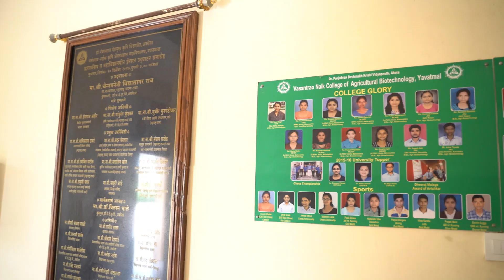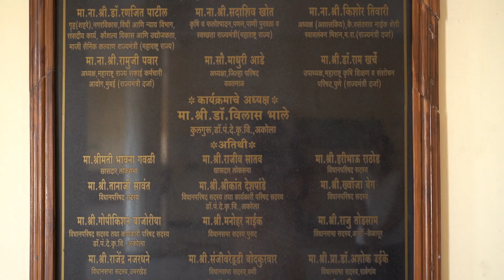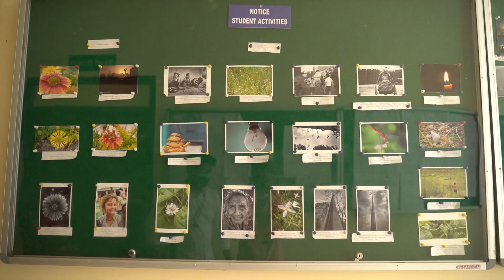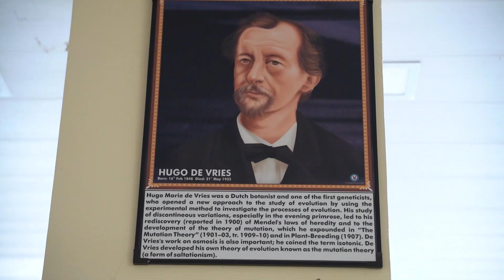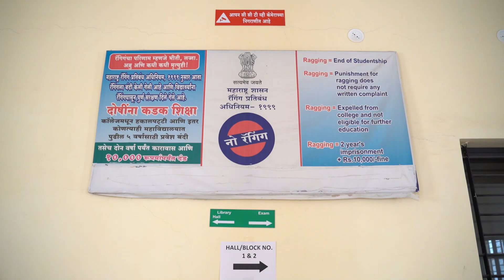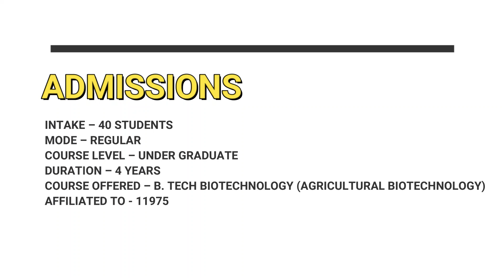Vasantrao Naik College of Agricultural Biotechnology, Yavatmal I Government Agri-Biotech college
VNCABT is the first government Agricultural Biotechnology College in the Vidarbha region established by the Government of Maharashtra on the occasion of the 100th birth anniversary of Shri. Vasantrao Naik was hon’ble chief minister of Maharashtra from 1963 until 1975. This a Vlog representing all the facilities, infrastructure, admission criteria, fees, and student reviews about the college, VNCABT is an emotion for me as I am Alumni from the first batch (2013) when the college was established. At first, none of the facilities were as such of now, we strived through a lot but now I feel proud and assured for new students that they will perceive practical knowledge from grass root level to a higher extent. We would like to thank Dr. K.D. Thakur sir, Associate Dean, VNCABT, Yavatmal, Staff, and faculty for their cooperation, students who contributed for the review part in the vlog.

Credits :
On screen - Pallavi Mohanapure
Off screen - Meghraj Chavhan
Behind the camera- Akshay & Shubhanshu
Edited by – Pallavi, @paradoxvlogs